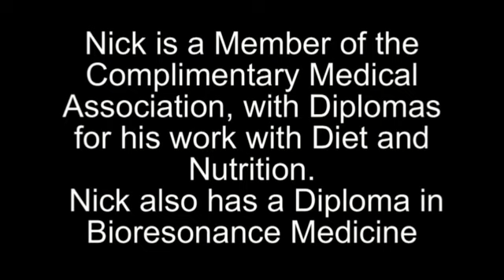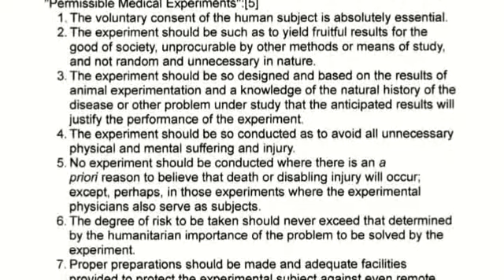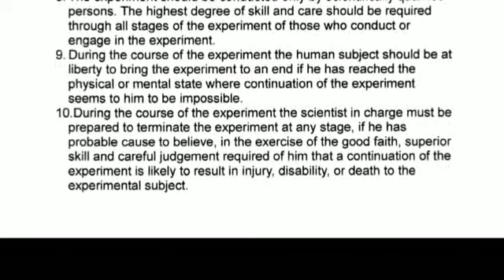5G - THE ORWELLIAN GRID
Nick Greenwood is a member of the Complimentary Medical Association, with Diplomas for his work on Diet and Nutrition. Nick also has a Diploma in Bio-resonance Medicine. He offers to us some enlightenment as to the dangers surrounding 5G, which are being downplayed while voices of protest by professional people and general public are being ignored. We the people say NO to being lab rats for technophobes!